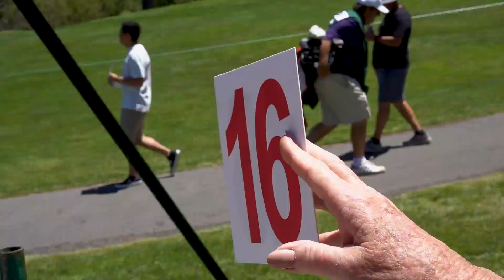American Century Championship 2022 Day 3